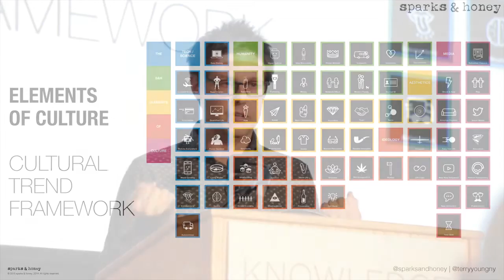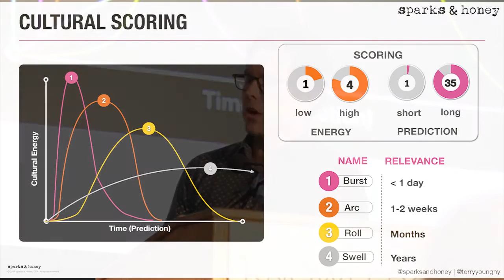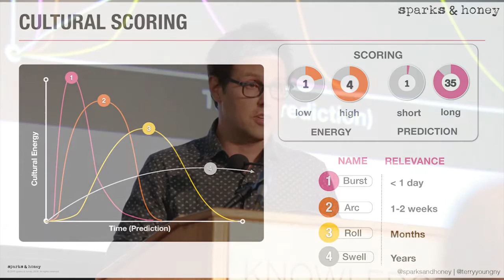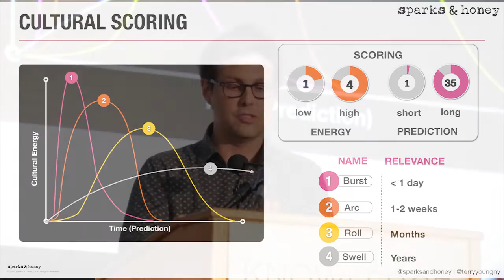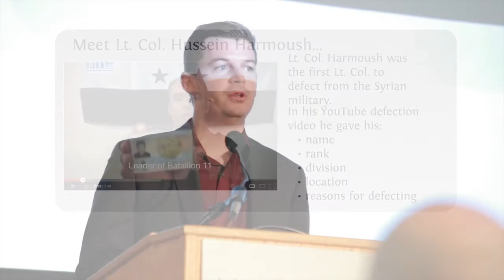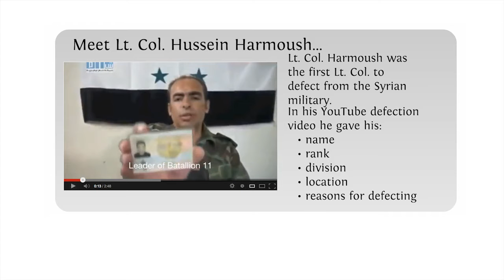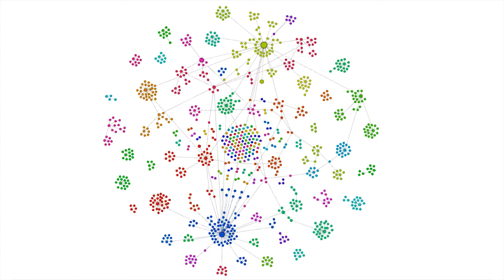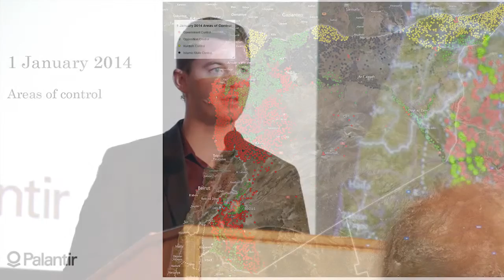2015 CASBS Summit: The Future of Agency: New Tools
A panel discussion with John Seely Brown, Independent Co-Chairman, Deloitte Center for the Edge; Ann Pendleton-Julian, Professor of Architecture, Ohio State University; Christopher McNaboe, Manager, Syria Mapping Project, The Carter Center; and Terry Young, Founder and CEO, sparks & honey.